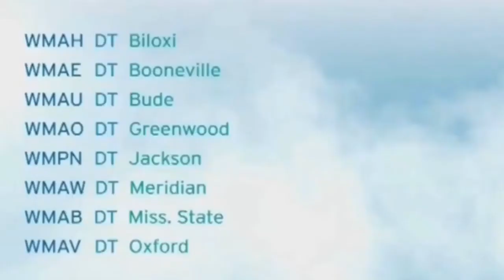Mississippi Public Broadcasting Logo History (1970-2015)